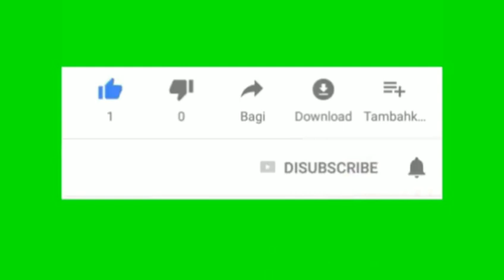istri kedua episode 65 dan 66 malam ini